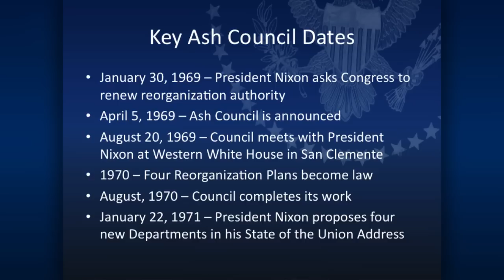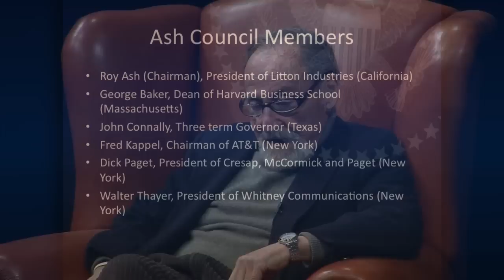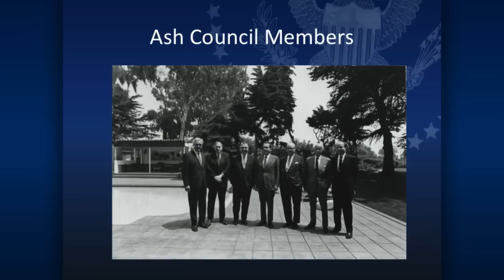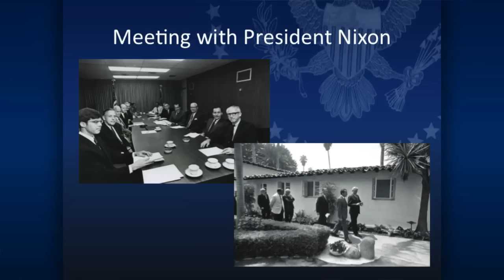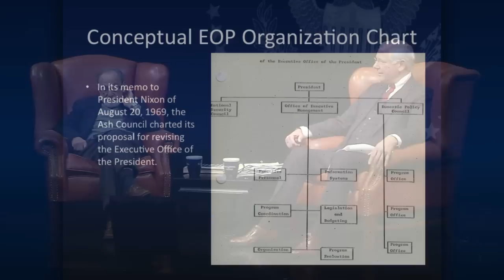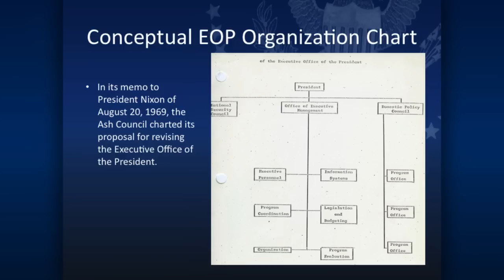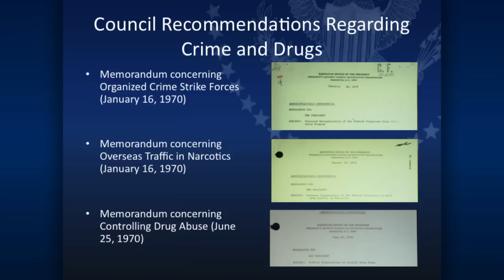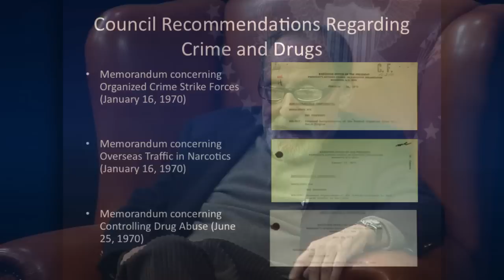Richard Nixon and the Creation of the Modern Presidency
January 29, 2014: An on-stage discussion featuring Andrew M. Rouse, Executive Director of President Nixon's Advisory Council on Executive Organization (Ash Council). He talked about how the Council provided recommendations for measuring the impact and efficiency of Federal policy, minimizing bureaucratic inertia, and solving the overlapping and often conflicting missions of departments and agencies government-wide. Geoff Shepard, an Associate Director of President Nixon's Domestic Council moderated.